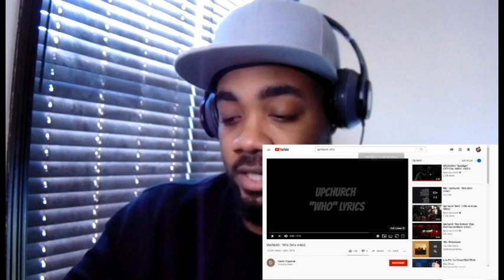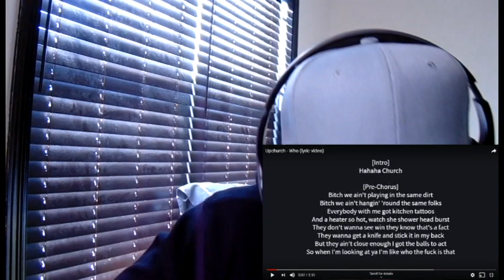Upchurch- Who | Reaction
Yea I bump this in the car now lol